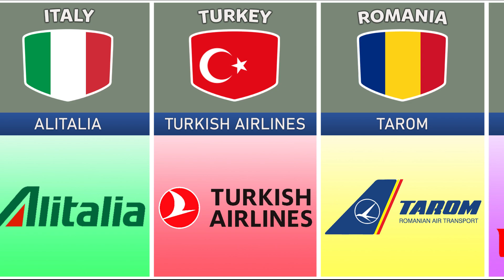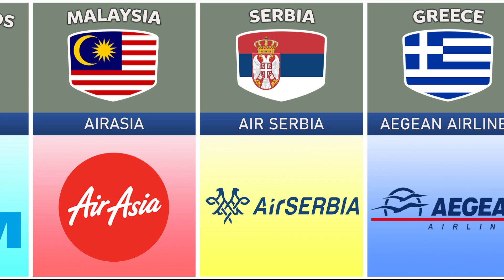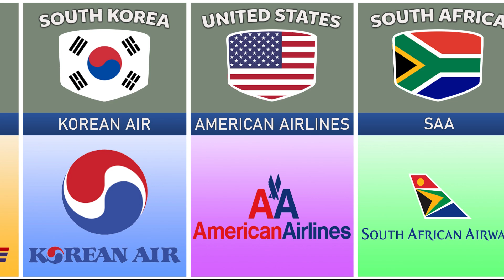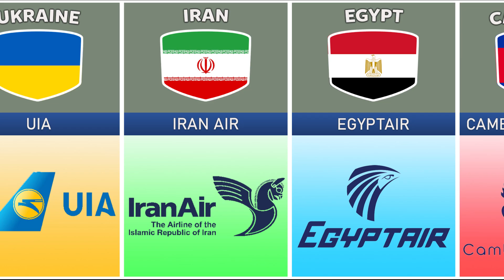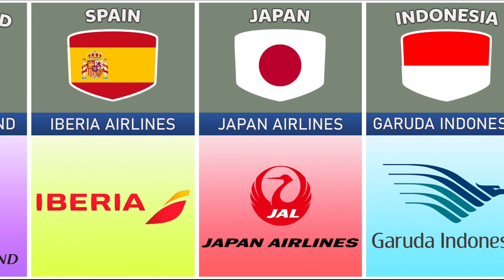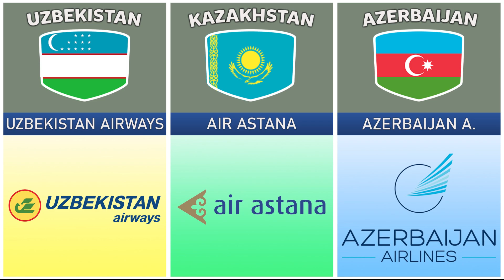Airlines From Different Countries